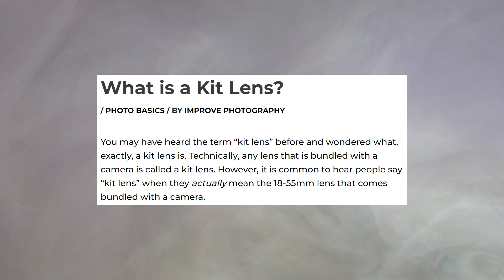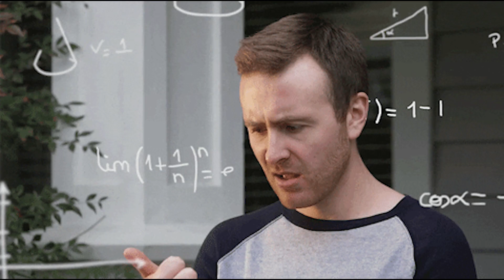Kit-lens BAGUS untuk BEGINNER ! (16-50mm f3.5-5.6 OSS)